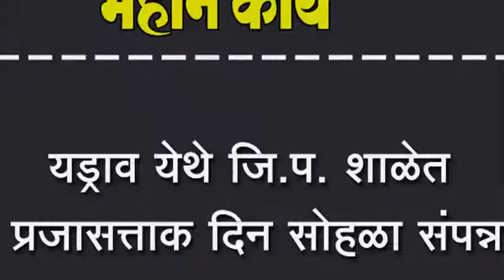यड्राव येथे जि.प. शाळेत प्रजासत्ताक दिन सोहळा संपन्न